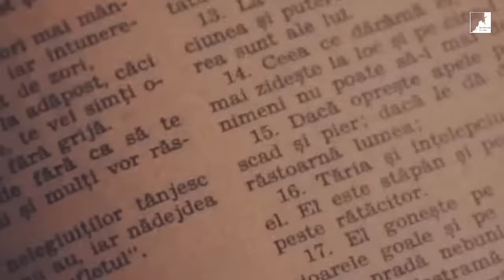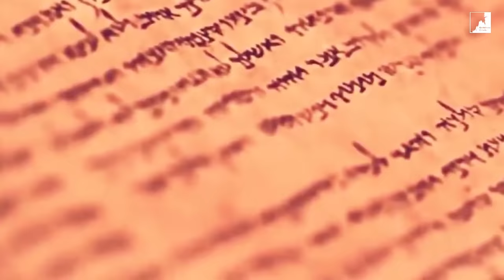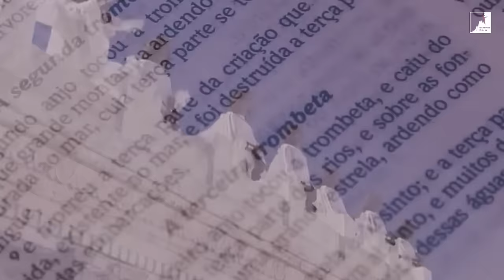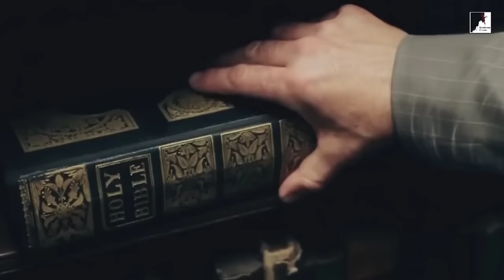SE VOCÊ ESTÁ ESPERANDO A VOLTA DE JESUS PRECISA VER ESTE VÍDEO!